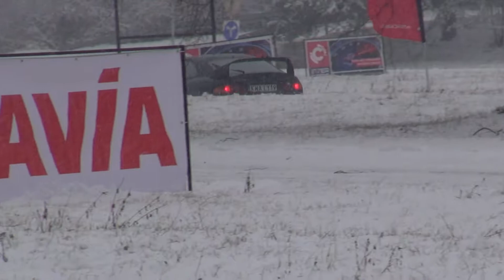Zimowy Super Sprint Tychy 2018 - Tomasz Mrzygłód / Barbara Wojewodzic - Toyota Celica GT Four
Zimowy Super Sprint Tychy 2018 - JVHD